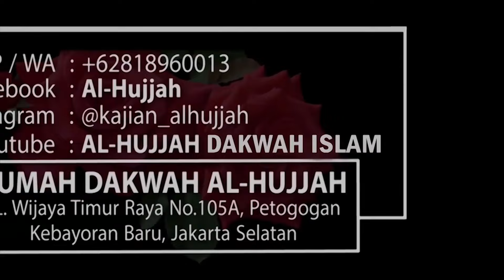BOLEHKAH WANITA KONSUMSI OBAT PENUNDA HAID AGAR BISA BERPUASA ?? || Ust. Abu Ya'la Hizbul Majid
Kajian ini Diliput & Disebarkan secara GRATIS